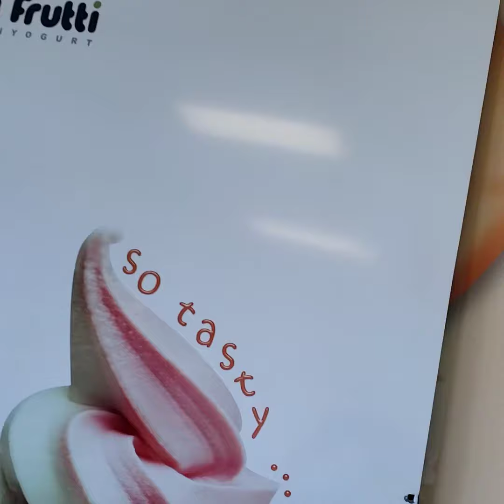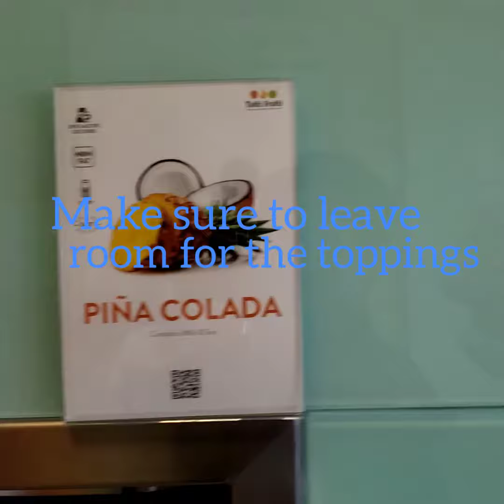Tasty Locations - Tutti Frutti Frozen Yogurt - East Los Angeles, Ca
Tutti Frutti East Los Angeles - Above average Frozen Yogurt. Fresh Toppings, Cool Spot. If you live in the area stop by. Its really good.

Tutti Frutti Frozen Yogurt - East Los Angeles, CA
85 Google reviews
$Frozen yogurt shop
Address: 4770 East Cesar E Chavez Avenue B, Los Angeles, CA 90022
Hours: